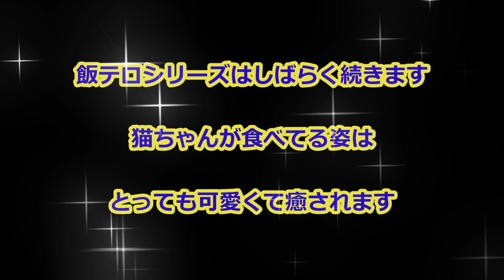世界一可愛いテロリスト猫兄さんも襲われる飯テロ動画（保護猫カフェウリエル）梅田The cutest terrorist in the world at a cat cafe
大阪梅田近くにある保護猫カフェウリエルさんで飯テロ動画としましてお腹を空かせた大人猫ちゃん達に蒸したササミのおやつをあげました

蒸したササミが大好きな子がたくさんいるのですぐに囲まれてしまいます
欲しくて手を伸ばしておねだりするのですがたまに爪が刺さって痛いです(笑)
座ると膝に乗ったりしてまさにテロリスト
その可愛さたるや世界一
これだけ可愛いテロリストなら毎日でも襲われたいですよね

保護猫カフェウリエルでは里親様を募集しています